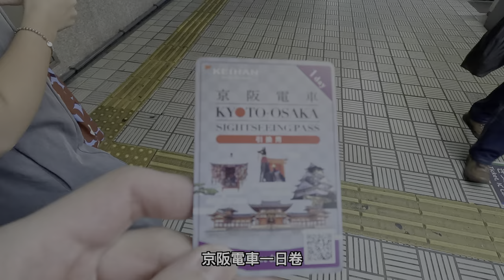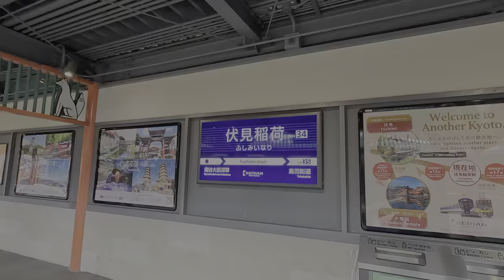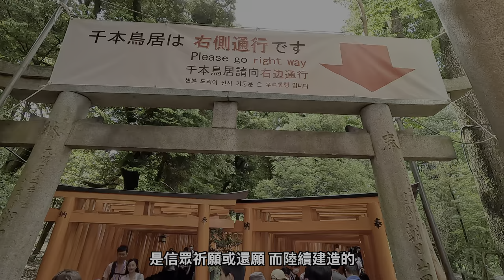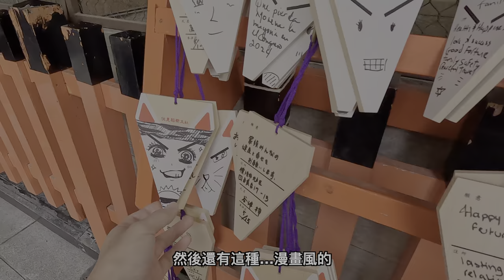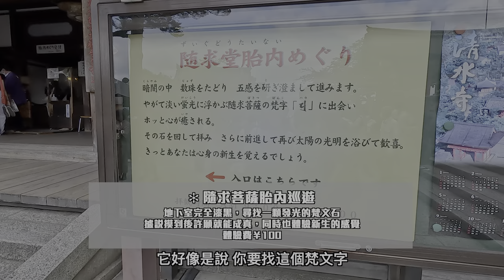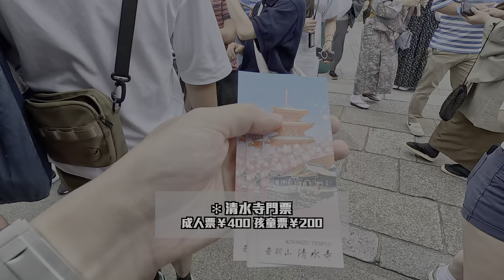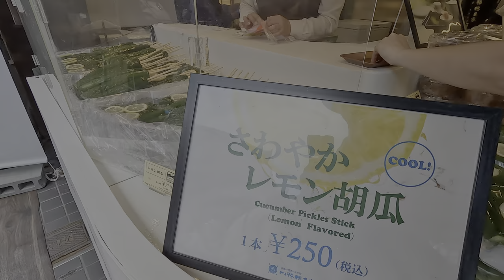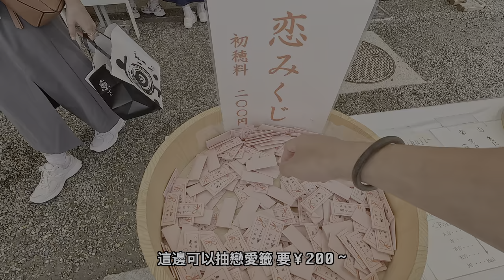【京都一日遊Vlog】太美了！京都7大必訪景點！竟有戀愛神社💞超壯觀鳥居隧道！高cp和牛燒肉店！伏見稻荷大社/千本鳥居/清水寺/二年坂/八阪神社/祇園花見小路/鴨川｜日本旅遊Traveling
初訪京都就愛上！真是太美了！
一天走了七大景點，近百個神社寺院！
上萬個鳥居排列成了紅色隧道！超級壯觀！
傳統的街道加上許多和服的人，真是濃濃的京都風情啊！
必吃京都抹茶！小黃瓜？高Cp值和牛燒肉！
真的完全愛上京都了👩🏻‍❤️‍👨🏻

若你/妳只有一天時間，不如照影片走吧！
完全可以在最短的時間，感受滿滿的京都風情！
快安排一天去京都吧！

希望大家有喜歡這次Vlog的影片！
 塊樂築潮 KLC
Gmail: